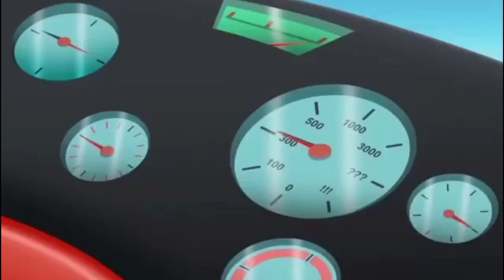2000CC David Putra Bike 🔥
2000CC David Putra Bike 🔥

Detail about 2000CC David Putra Bike:
The Davidputra Bike is a fictional, high-performance motorcycle featuring a powerful 2000cc engine. Renowned as one of the most powerful bikes in the world, it combines speed, precision, and cutting-edge technology. Key features include a sleek aerodynamic design, advanced electronics like traction control and customizable ride modes, and top-tier safety systems. It is designed for motorcycle enthusiasts who seek the thrill of high-speed rides and the prestige of owning a uniquely powerful and technologically advanced machine.